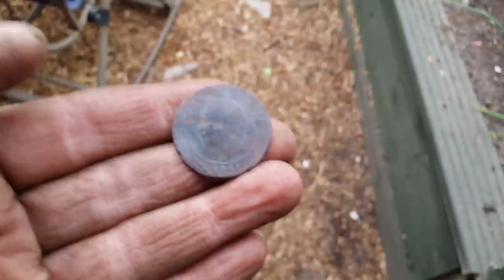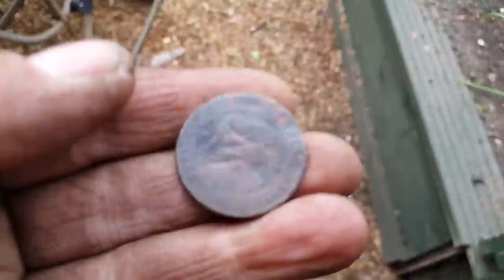Dave's Allotment. Cabbage Bed Prep, Allotment Archaeology & April Plot Tour.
Today I made preperations for where my cabbages are going, while the weather is still fine.
It hasn't rained for a while now here in the NE, so we are due some. So much for April showers this year!
I also found some interesting stuff in the soil whilst digging my plot, which I can date my allotment to at least 1861.
Plus a tour of the plot and what is growing, and a little singing at the end of the vid makes a good half an hours viewing :)
Get the kettle on, sit back and I hope you enjoy.